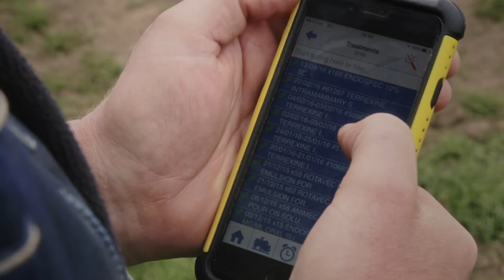Herdwatch app user review: I don't think any farmer can do without it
"Herdwatch makes life on the farm a lot easier, it saves a lot of time. It's all there in my back pocket. If I lose my phone, it's still there, in the cloud."

These are just some of the things Herdwatch user Andrew Darmody says about Herdwatch. Andrew runs a mixed Dairy and Beef farm in Co. Tipperary, Ireland. The farm has been in the family since the 1800's, and his father is still farming at 92 years old, but they are moving with the times.

Herdwatch is a leading farming app with thousands of farmers in Ireland and the UK saving hours per week on compliance and quality assurance paperwork.